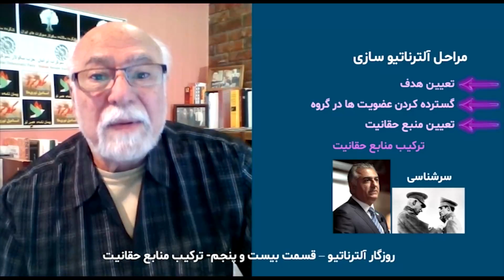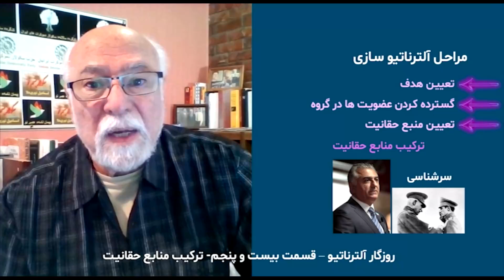روزگار آلترناتیو - قسمت بیست و پنجم: ترکیب منابع حقانیت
برای تماس با حزب سکولار دموکرات ایرانیان با اطلاعات تماس موجود در طول برنامه های روزگار آلترناتیو مراجعه فرمایید.